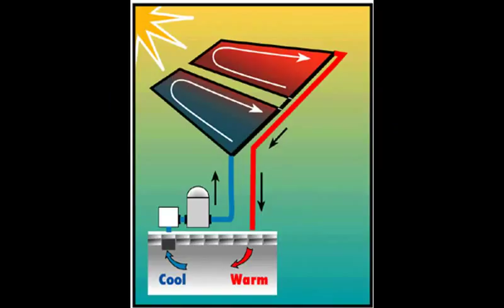1011 DPSW - SunHeater 4' x 20' Solar Heating System for Above Ground Pools